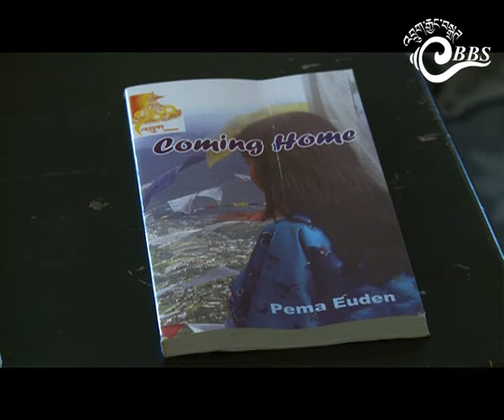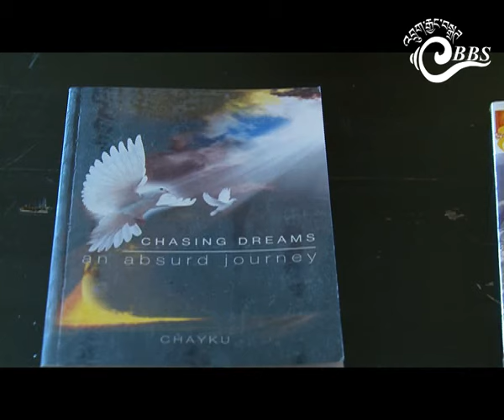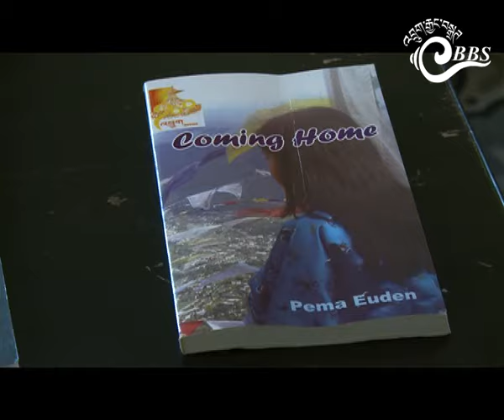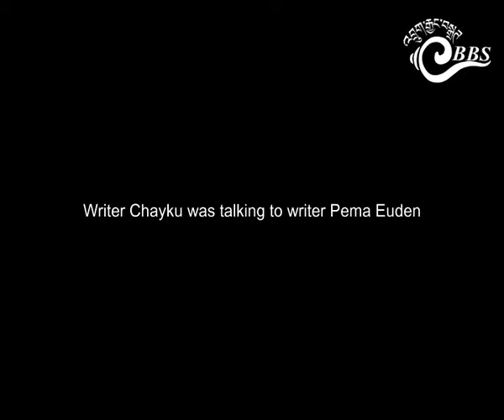When writers talk writing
In this special series of Lets Talk Reading, we are introducing two young Bhutanese writers, Pema Euden and Chayku.

Pema Euden is Bhutan's youngest writer to publish her first book, Coming Home, at the age of 12. Pema recently published her second book, Lomba.

Chayku published his first book, Chasing Dreams, last year.

In this special series, we made the two writers interview each other.